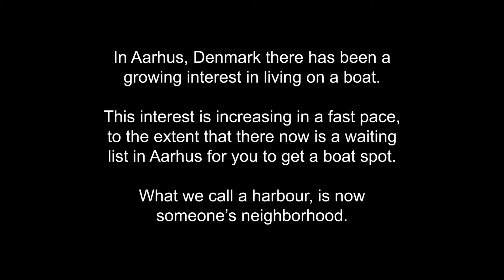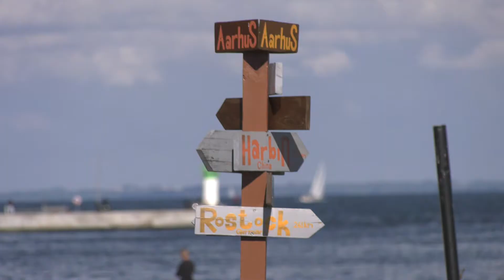Living Boats Aarhus - Group 3